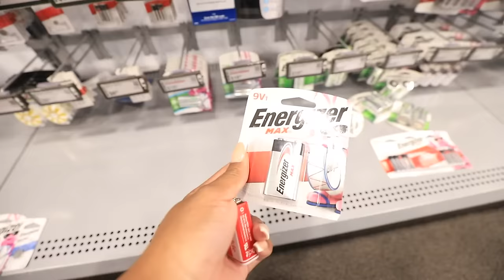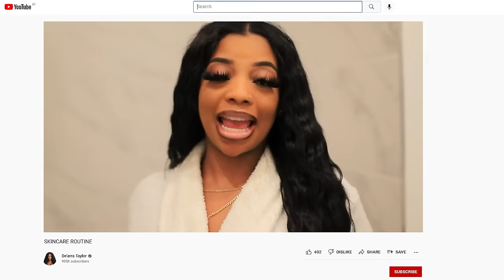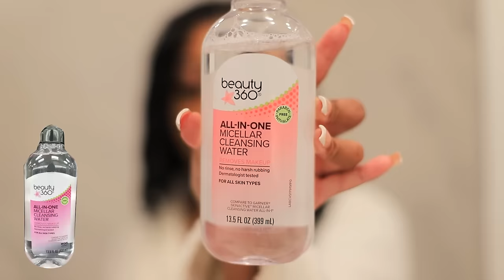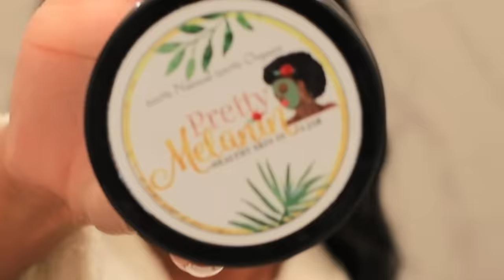Day In My Life | FULL Skin Care Routine, Grocery Shopping, Cooking, and MORE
Day In My Life | In Depth Skin Care Routine, Cooking Lamb Chops, Grocery Shopping and MORE..
DEEDay COUNTDOWN DAY 5!!!